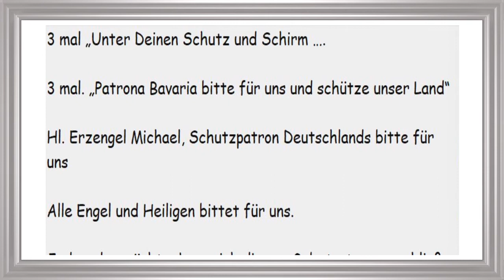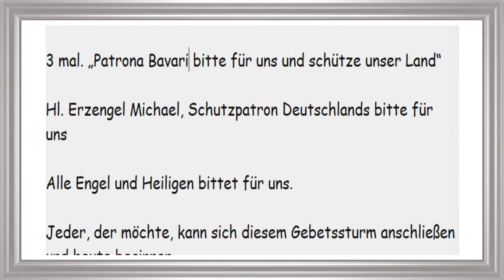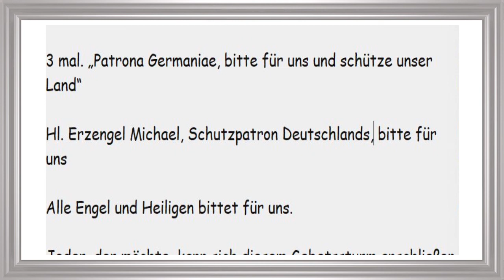GEBETSAUFRUF für das Gebiet der ehemaligen DDR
Wir bitten die Patrona Germaniae uns zu helfen,
dass wir auch zukünftig in Freiheit leben
und arbeiten dürfen zur Ehre Gottes.

Wir beginnen heute und beten täglich:

3 mal „Unter Deinen Schutz und Schirm ….

3 mal. „Patrona Germaniae, bitte für uns und schütze unser Land“

Hl. Erzengel Michael, Schutzpatron Deutschlands, bitte für uns

Alle Engel und Heiligen, bittet für uns.

Jeder, der möchte, kann sich diesem Gebetssturm anschließen und heute beginnen.

Vergelt´s Gott

Unter deinen Schutz und Schirm fliehen wir,
o heilige Gottesgebärerin.
Verschmähe nicht unser Gebet in unsern Nöten,
sondern erlöse uns jederzeit von allen Gefahren,
o du glorreiche und gebenedeite Jungfrau.
(Unsere Frau, unsere Mittlerin, unsere Fürsprecherin.
Versöhne uns mit deinem Sohne,
empfiehl uns deinem Sohne,
stelle uns vor deinem Sohne.)
Amen.